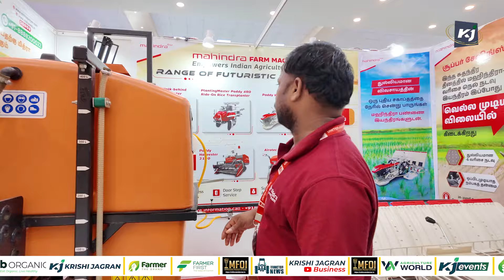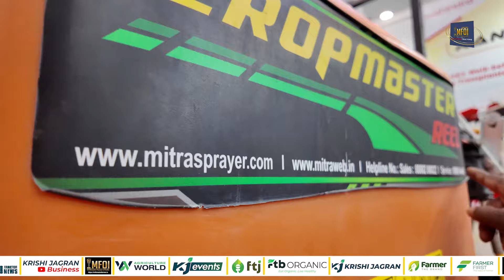Crop sprayer-mahindra Mitra CROPMASTER Reel 400 specifications | எந்த விவசாயிகளுக்கு உதவும் ? farmer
Mitra Cropmaster is a Tractor Boom Sprayer that comes with an attached 3 point linkage. This sprayer is easy for mounting or dismounting from the tractor due to 3 point link attachment. The Cropmaster has 200lit & 400lit variants, where the 400lit main tank variant has a 40lit rinsing tank and a 10lit hand wash tank for clean water. The Mitra Boom Sprayer works on tractors of 18 HP and above by providing uniform coverage and gives the best protection to your crop.

Pic Courtesy: Krishijagran Tamil (Muthukrishnan)

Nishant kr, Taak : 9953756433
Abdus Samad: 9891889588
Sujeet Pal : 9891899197